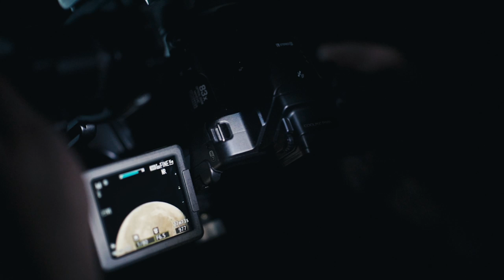Nikon COOLPIX P900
Potrzebujesz maksymalnego zbliżenia, aby kreatywnie wykorzystać szczegółowe ujęcia? Aparat COOLPIX S9900 z matrycą o rozdzielczości 16 mln pikseli daje ogromne możliwości tworzenia własnych, niepowtarzalnych zdjęć, a z 30-krotnym zoomem optycznym i 60-krotnym zoomem cyfrowym Dynamic Fine Zoom¹ uzyskasz maksymalnie zbliżenia tekstur i odległych wydarzeń.